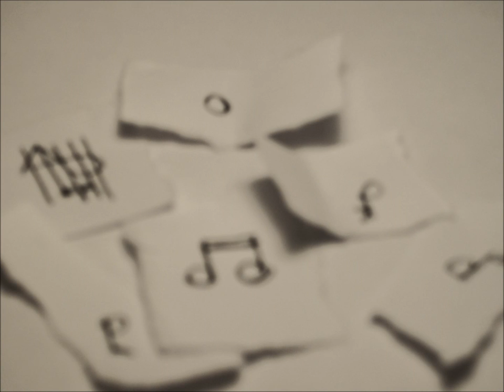Simple Melodies - A New R12 Project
For some time, R12 Productions has been working on some improvements in music equalizing and rendering using various instruments.  Here is a preview of a whole new project which will hopefully debut in 2012-13.  Enjoy the preview!

Feel free to use our music videos in your project or in a commercial production where you earn revenue.  All we ask is that you credit our videos under Realism12 Productions.  Thank you for considering us.